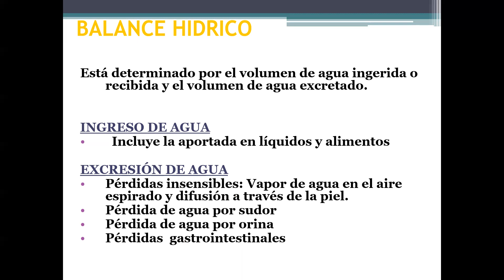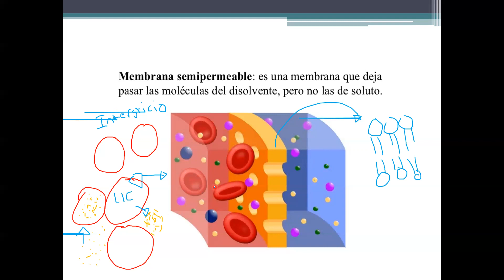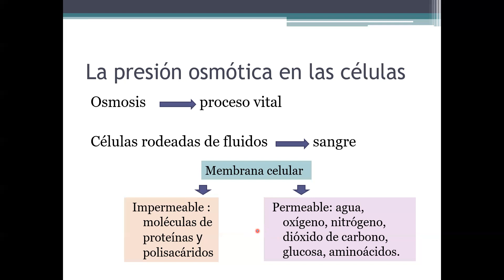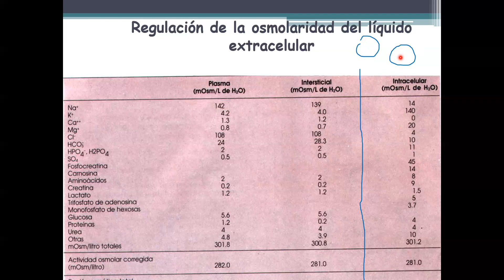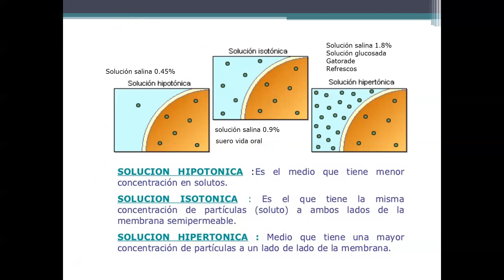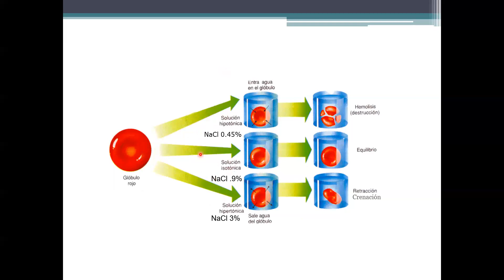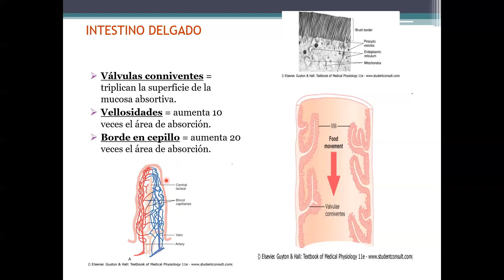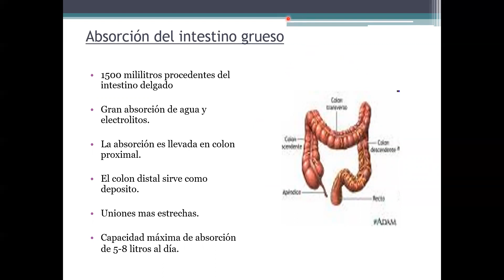Agua parte 2